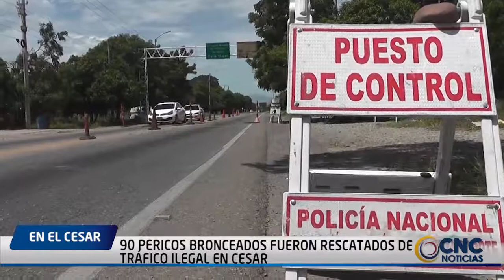90 PERICOS BRONCEADOS FUERON RESCATADOS DE TRÁFICO ILEGAL EN CESAR